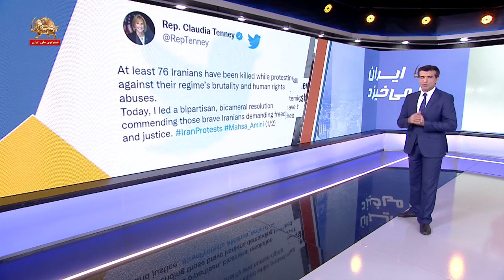قیام سراسری ایران - بازتاب جهانی قیام سراسری مردم ایران ـ ایران بپا می‌خیزد ـ ۱۰مهر۱۴۰۱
خبرگزاری فرانسه در گزارشی به‌ تاریخ شنبه دوم مهر با اشاره به اقدام رژیم در برپایی تظاهرات حکومتی خبر از شعله‌ور شدن تظاهرات مردمی در اعتراض به مرگ مهسا امینی به دست مأموران دولتی هنگامی که وی در بازداشت به سر می‌برد داد.
خبرگزاری فرانسه در ادامه گزارش خود هم‌چنین با اشاره به گزارشات منتشر شده توسط سازمانهای حقوق‌بشری از کشته شدن حداقل ۵۰نفر از تظاهر کنندگان به‌دست مأموران دولتی خبر می‌دهد و اضافه می‌کند «تصاویر تأیید شده پخش شده در رسانه‌های اجتماعی نشان می‌دهد که جمعیت زیادی از معترضان پس از تاریکی هوا در چندین محله پایتخت تهران تنها چند ساعت پس از متفرق شدن تظاهرات تحت حمایت دولت تجمع کرده‌اند».
خبرگزاری فرانسه در حالی به انعکاس اعتراضات گسترده در ایران پرداخت که اکثر خبرگزاریهای بین‌المللی نیز پیش‌تر اقدام به بازتاب این اعتراضات گسترده کرده بودند.
نیویورک تایمز نیز در گزارشی به تاریخ ۳۱شهریور با عنوان تظاهرات ضددولتی در ایران، در حال گسترش است نوشت: «تظاهرات به دهها شهر گسترش یافته و تلفات متعددی گزارش‌شده است».
این اعتراضات شامل تعداد زیادی از زنان می‌شود که در ابتدا در تظاهرات نادری از دولت و اجرای قانون حجاب کشور که موهای پوشانده و لباس‌های گشاد را برای زنان الزامی می‌کند، به خیابان‌ها آمدند.
این تظاهرات گسترده شده است و تقاضاها گسترده شده است تا خشم مردم عادی ایرانی را از شرایط زندگی آنها را منعکس کند»...
سیمای آزادی۱۰مهر ۱۴۰۱